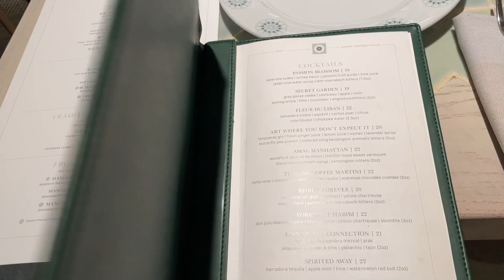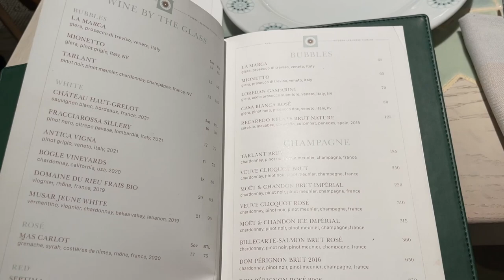BRUNCH AT AMAL RESTAURANT - TORONTO | TRICIA ZAYE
Hello mes demoiselles!

Join me as I explore different restaurants in Toronto, CA.
This week I am taking you to Amal, a Lebanese restaurant in the heart of Toronto. I hope you enjoy the content.

Bisou!